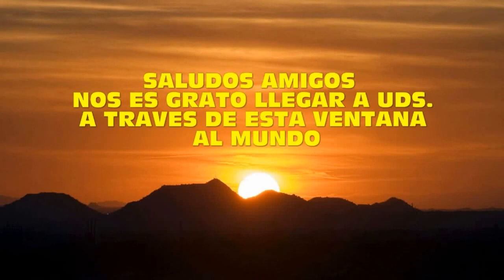INTRO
NATIVE MYSTIC PROJEKT